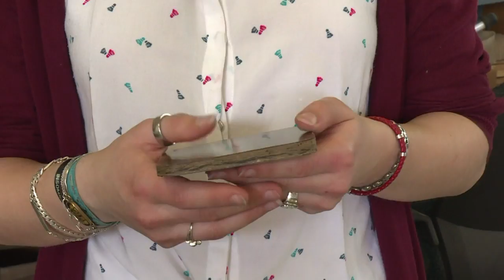Zigaretten-Recycling: Kippen werden zu Rohstoff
Mehr als 130.000 Zigarettenstummel landen weltweit jede Sekunde in der Natur. Bis zu 15 Jahre kann deren Abbau dauern. Ein bretonischer Unternehmer ist das Verschmutzungsproblem angegangen - und recycelt die Kippen.